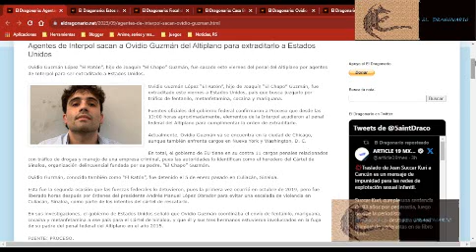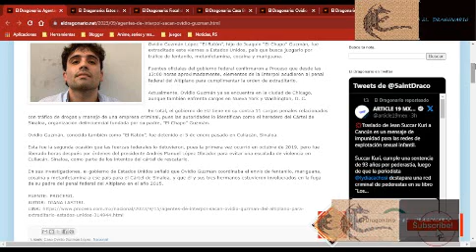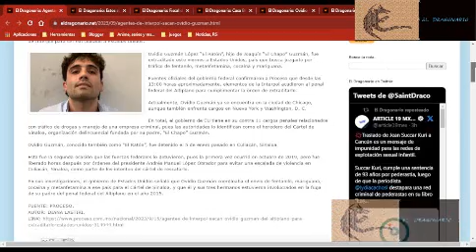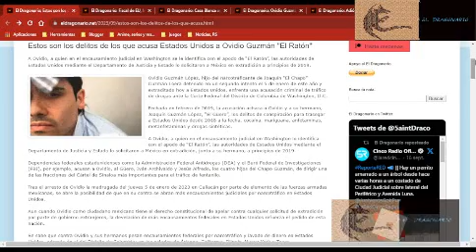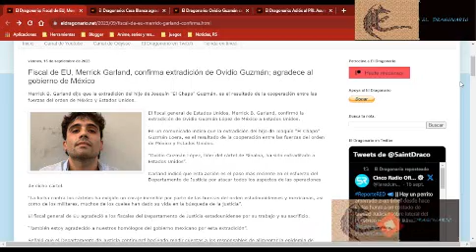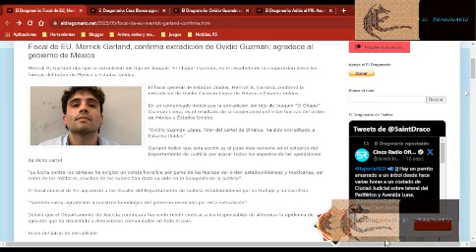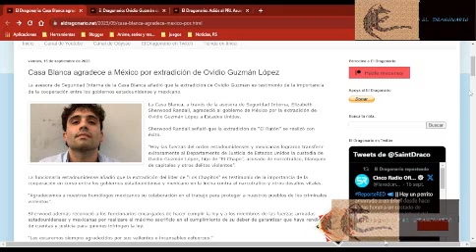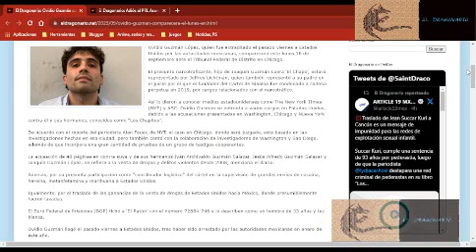EDA: En pleno festejo de Independencia extraditan a Ovidio Guzmán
El Dragonario  es una plataforma de re-difusión informativa de medios confiables como Proceso, Aristegui Noticias, Semanario Zeta, Sin Embargo, entre otros.

Link de la nota(s):

Agentes de Interpol sacan a Ovidio Guzmán del Altiplano para extraditarlo a Estados Unidos

Estos son los delitos de los que acusa Estados Unidos a Ovidio Guzmán "El Ratón"

Fiscal de EU, Merrick Garland, confirma extradición de Ovidio Guzmán; agradece al gobierno de México

Casa Blanca agradece a México por extradición de Ovidio Guzmán López

Ovidio Guzmán comparecerá el lunes en tribunal; lo defenderá abogado de 'El Chapo': NYT